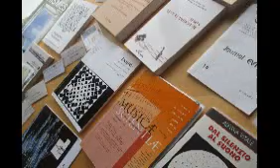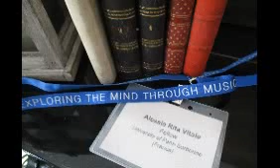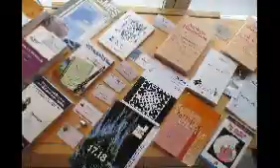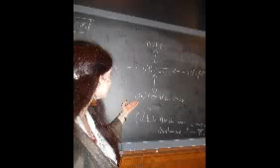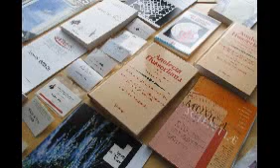Dr Alessia R. VITALE, PhD (Paris-Sorbonne) sings "Revecy venir du Printemps" by Claude LE JEUNE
Alessia Rita VITALE, PhD, Singer and Musicologist
Doctor
of Music Psychology and Pedagogy
at the University of the Sorbonne – Paris IV
Qualified as Associate Professor
of Sciences of Education and Music-Musicology
by the French Ministry of Research and Higher Education

Musicians : Marie Françoise BLOCH ;
Delphine BOISSE ; Fabienne JOUBERT ; Suzette KOSTER ; Claire MASSOU ; Jean-Claude MONNIER